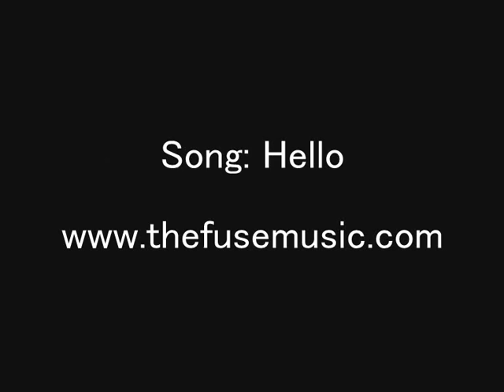Elizabeth Lambert Attacks - New Mexico Lobos vs BYU Cougars!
This is a great video of Elizabeth Lambert of college team New Mexico Lobos playing soccer like an 1980's English hooligan - kicks, punches, hair pulls, everything that would make Vinnie Jones proud. Go Lambo!

The Vital Statistics:

Elizabeth Lambert #15
Plays defender for New Mexico Lobos
Her favorite food is tacos, enjoys camping and surfing in her spare time, is majoring in University Studies with a focus on Occupational Therapy